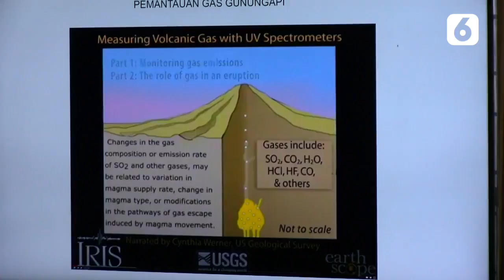Kawah di Bagian Barat Puncak Merapi Mulai Terbentuk - Liputan6.com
Aktivitas Gunung Merapi terpantau semakin meningkat. Terjadi beberapa deformasi gunung, dan mulai terlihat kemunculan kawah di sebelah barat puncak Merapi.